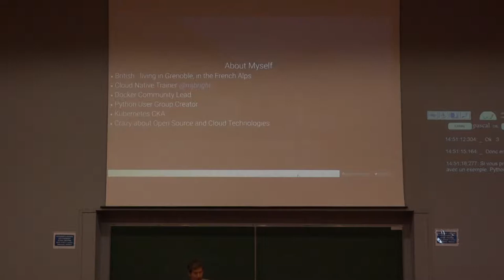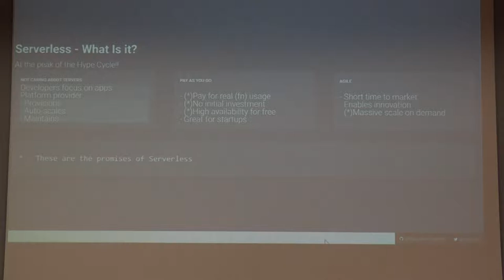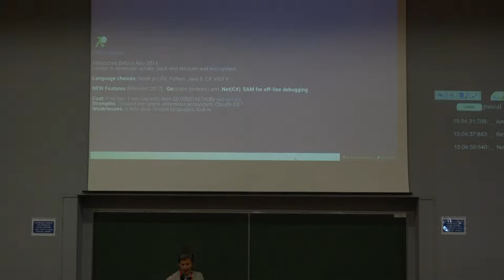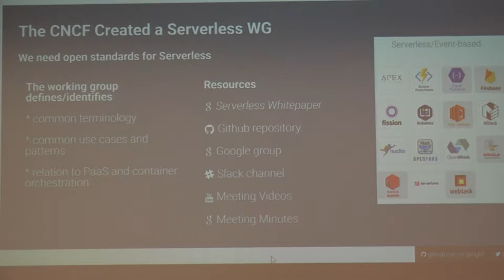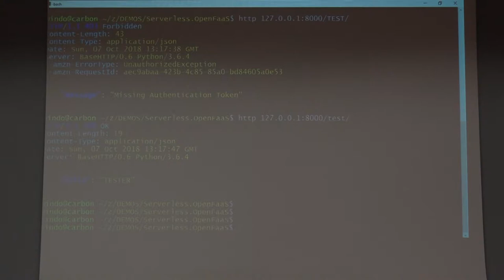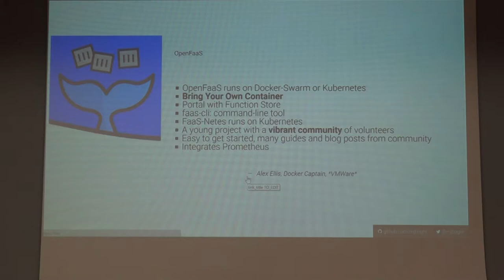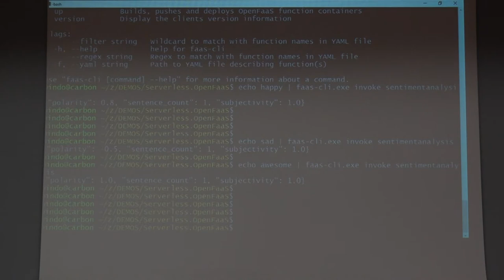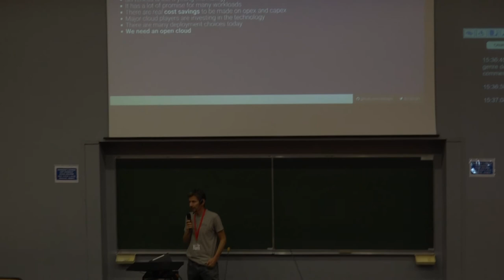PyConFR 2018 - Serverless Python dans le cloud ou on-premise - Michael Bright